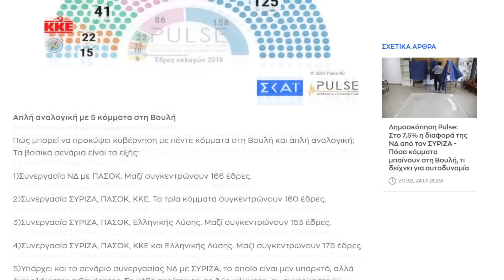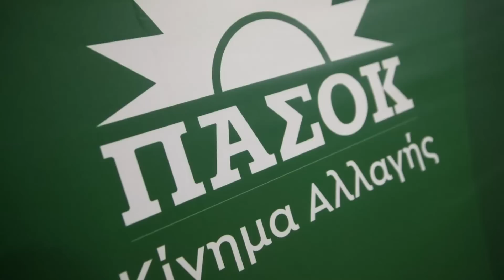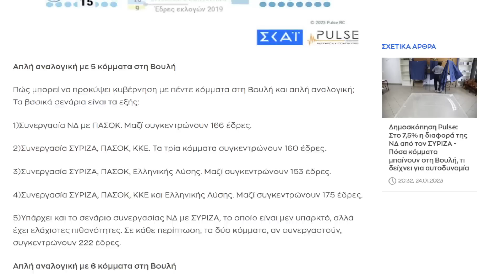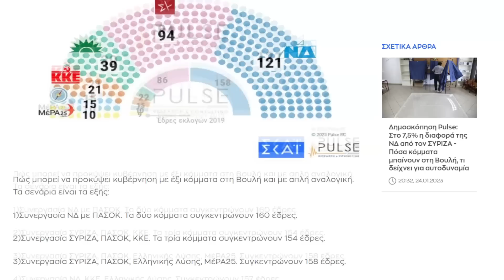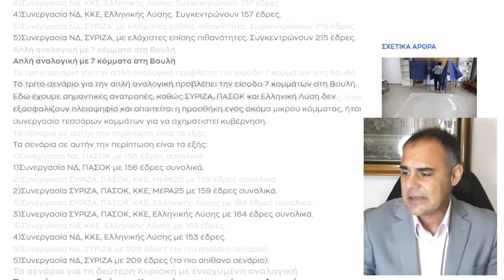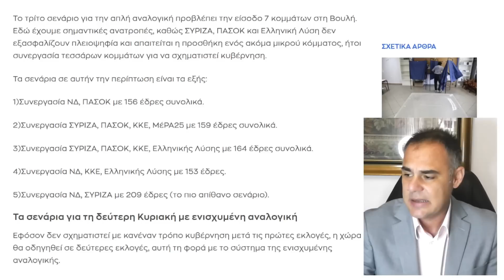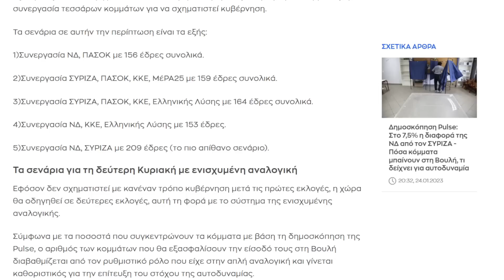ΕΚΛΟΓΕΣ: ΧΕΡΙ ΧΕΡΙ, ΜΗΤΣΟΤΑΚΗΣ ΚΑΙ ΑΝΔΡΟΥΛΑΚΗΣ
Παρουσιάζει ο δημοσιογράφος Δημήτρης Δραγάτης